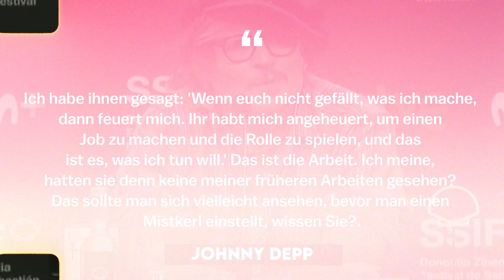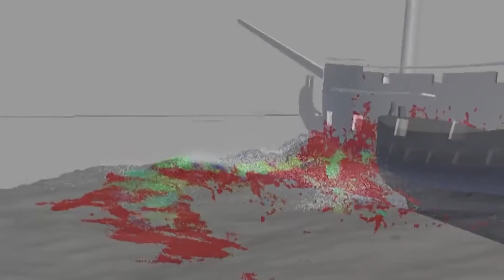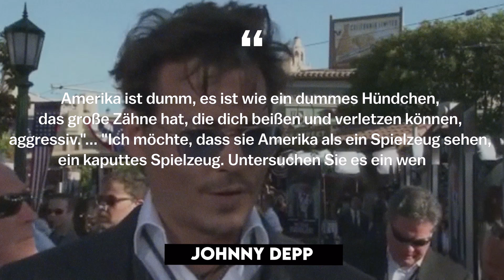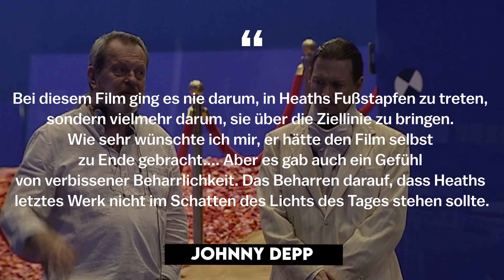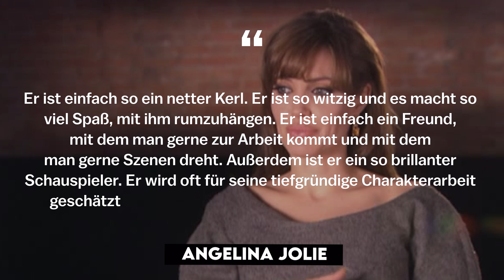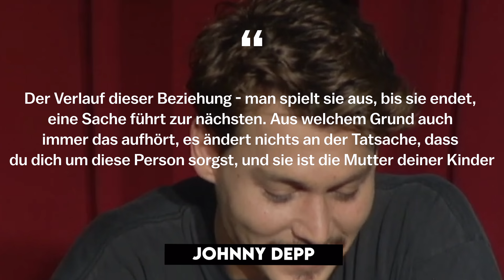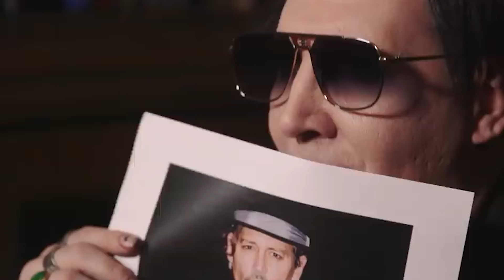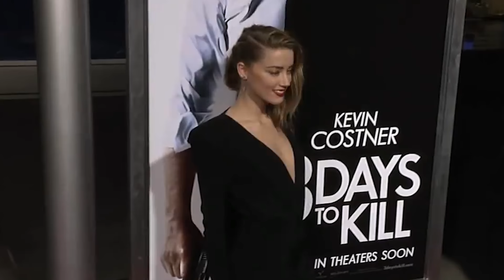Die dramatische Geschichte von Johnny Depp | Biographie Teil 2 (Leben, Skandale, Karriere)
Nur ein Auserwählter kann Sponsor des Kanals werden, probieren Sie es aus ❤️

Johnny Depps Name wird heute am häufigsten im Zusammenhang mit seinem Prozess mit Amber Heard genannt. Die treuen Fans von Johnny Depp vergessen jedoch nicht, warum dieser Mann berühmt wurde. Wir alle wissen, dass Johnny Depp durch seine Rollen populär wurde, wie zum Beispiel: Captain Jack Sparrow, Edward Scissorhands, Willy Wonka und andere. Aufgrund des Skandals mit Amber Heard ist Johnny Depps Schauspielkarriere jedoch in den Hintergrund getreten. Dies geschah aufgrund der Tatsache, dass viele Firmen, wie Warner Bros. sich weigern, mit Johnny Depp zu arbeiten. Aus diesem Grund hat Warner Bros. ihn von den Dreharbeiten zum neuen Teil von Phantastische Tierwesen abgezogen. Dennoch glauben wir, dass unser geliebter Captain Jack Sparrow in der Lage sein wird, seine Wahrheit zurückzugewinnen, denn er wird von seinen treuen Fans unterstützt, die an Depps Unschuld in der Gerichtsverhandlung mit Amber Heard glauben. Heute zeigen wir Ihnen auf dem Biographer-Kanal den zweiten Teil der lang erwarteten Biographie von Johnny Depp. Erfahren Sie die interessantesten Fakten aus dem Privatleben Ihres Lieblingsschauspielers Johnny Depp. Schauen Sie sich die neue Video-Biographie an und genießen Sie sie.

00:00 - Einleitung
01:06 - Kapitän Jack Sparrow
18:03 - Die Blütezeit einer Karriere

Johnny Depp, Biographie, Fluch der Karibik, Ember Heard, Fantastic Beasts, Lebensweg, Lebensweg, Biograph